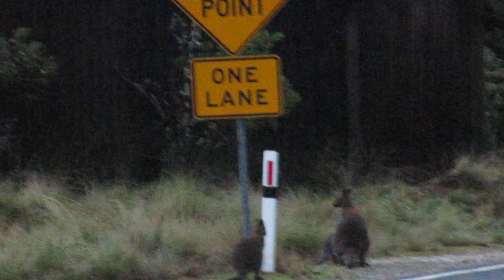וולובי בטזמניה Wallabies in Tasmania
שלושה קנגורו מסוג וולובי (קטנים יותר מהקנגורו הרגילים) ליד הר קריידל בטזמניה שבאוסטרליה
Wallabies near cradle mountain in Tasmania, Australia